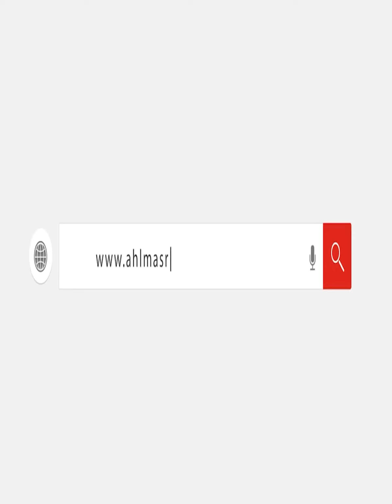بعد وفاة نجل حسن يوسف.. "أمح الدولي" يتعرض لجلطة بالمخ في الساحل الشمالي